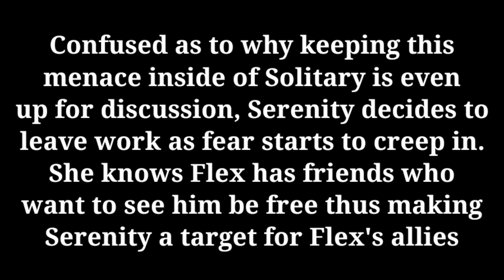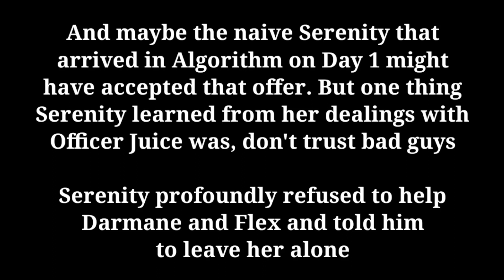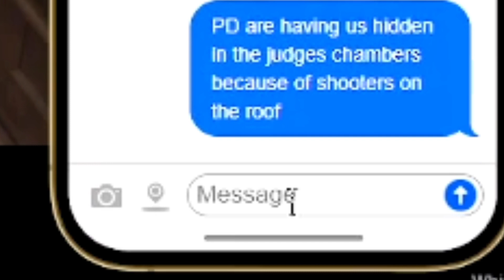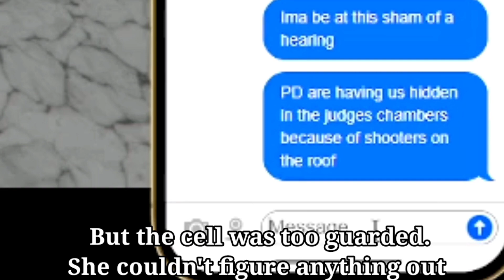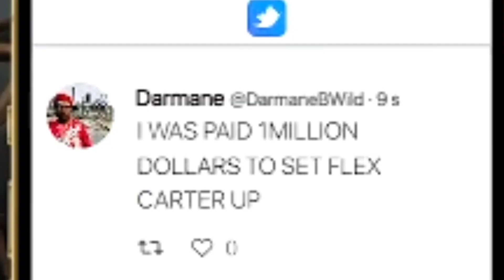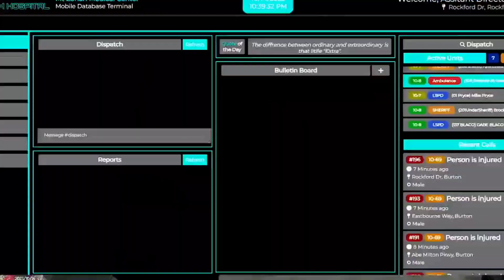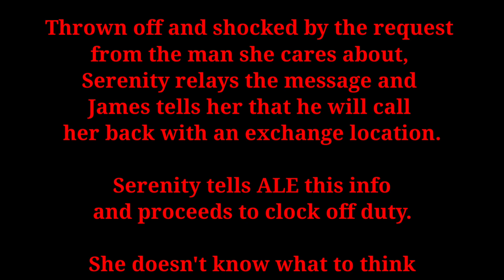Season 2 Episode 11: Flex Carter's Solitary Confinement Hearing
Peace never lasts long for Serenity. While she's trying to enjoy life, she hears whispers from patients at the Hospital that Flex Carter is coming back on trial. Apparently he was in solitary confinement for shanking an upstanding reporter from the Daily Algo, Bee Kent who happens to be Serenity's cousin